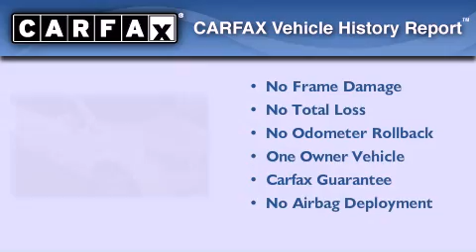2011 Chevrolet Aveo Chicago IL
Year : 2011
 Make : Chevrolet
 Model : Aveo
 Engine : 1.6L I4

 Exterior : White
 Miles : 37,576